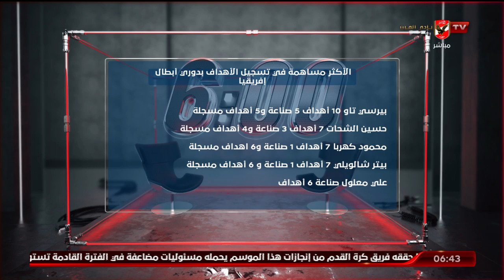لقاء محسن لملوم مع السادسة | 12-6-2023